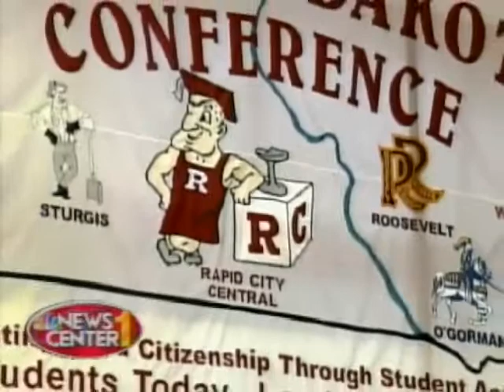Greater Dakota Conference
Newscenter1's Justin Wickersham uncovers how High School Sports in Western South Dakota might change and what this means for the Greater Dakota Conference.